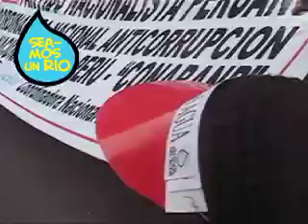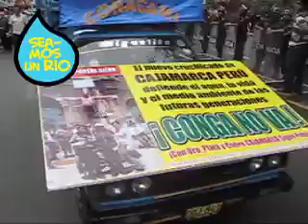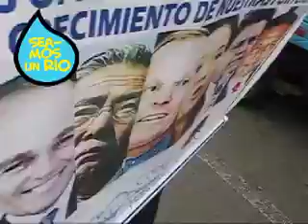Marcha por el Agua: Pza. Dos de Mayo/Av. Colmena.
Registro videográfico de los pormenores al inicio de la Marcha por el Agua (10/02/2012)